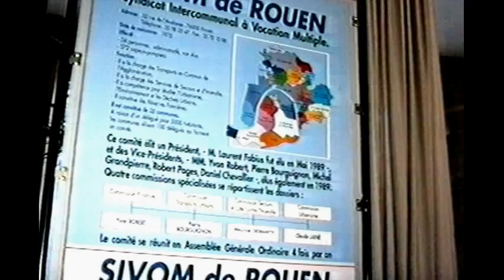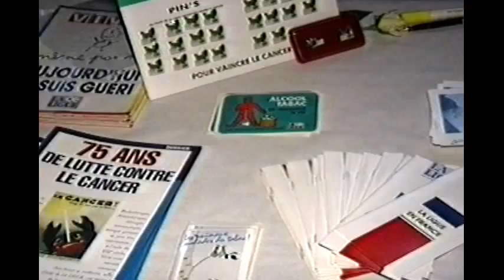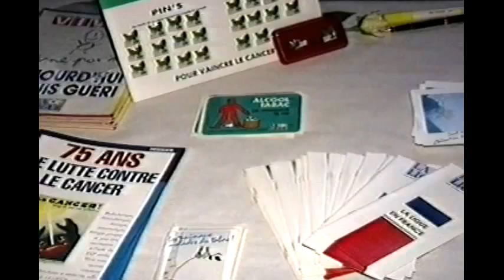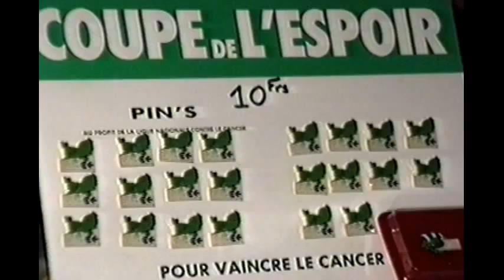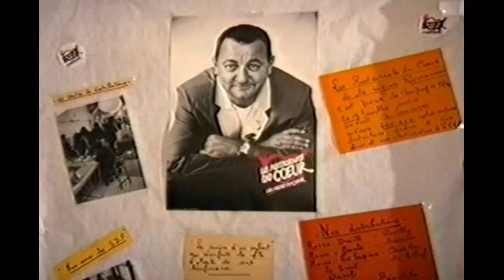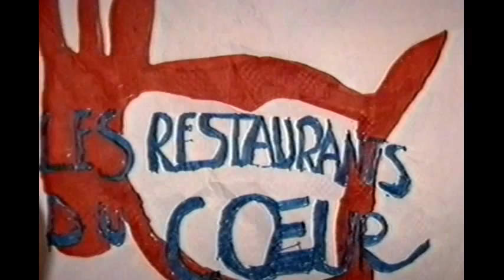Forum des associations de Rouen de Normandie 1ère Edition le 5 novembre 1994 à Rouen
Forum des associations de Rouen de Normandie 1ère Edition le 5 novembre 1994 à Rouen organisé par l'association ASPRA (Sivom: présentation de la maquette du métro de Rouen; Africa Dance, La Ligue contre le Cancer, Véronique St Germain, Les Restos du Coeur, Agogo Percussions)
Cette idée, l'objectif d'organiser un forum est à l'initiative de l'artiste BLACK ABDEL ROY allias ManBaroy qui l'a proposé à l'association ASPRA dont les membres l'ont approuvé à l'unanimité.